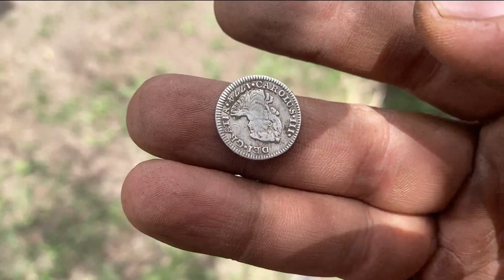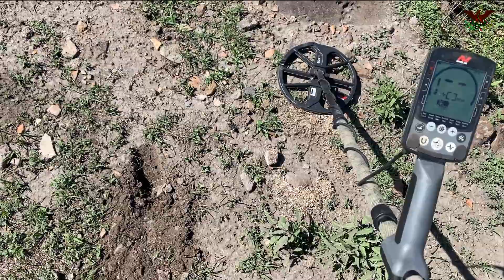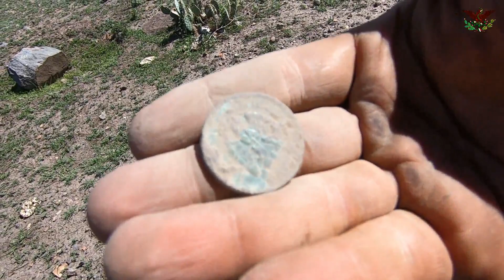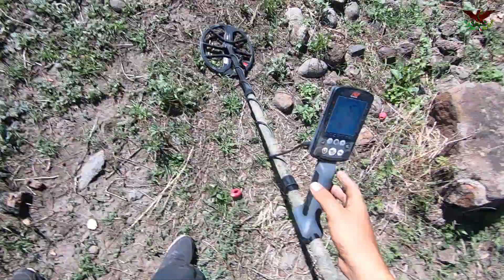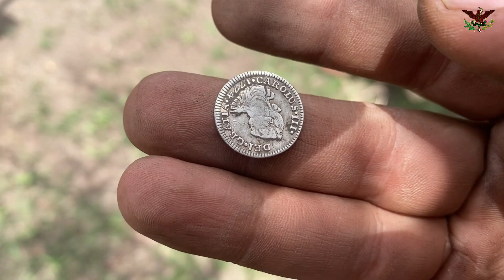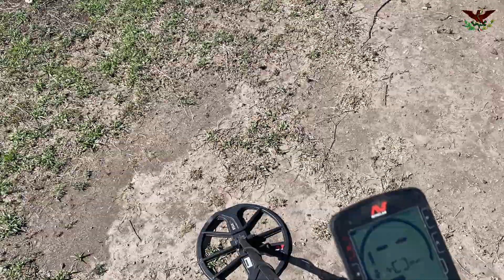En BUSCA de EL TESORO de LA PARED DERRUMBADA - MIRA LO QUE DESCUBRIMOS AQUÍ - HALLAZGO INESPERADO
Que tal amigos les manda saludos su amigo el Pirata el día de hoy me alegra poder compartir con ustedes ésta aventura en donde buscando unas ruinas antiguas que cuentan una leyenda de tesoro tuvimos la suerte de encontrar piezas muy antiguas.

PIRATA GOLD HUNTER